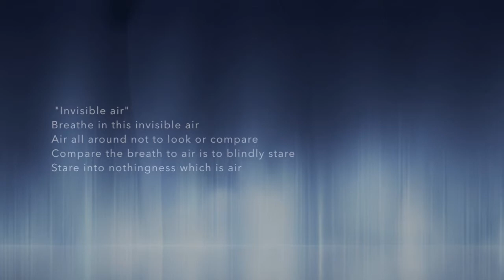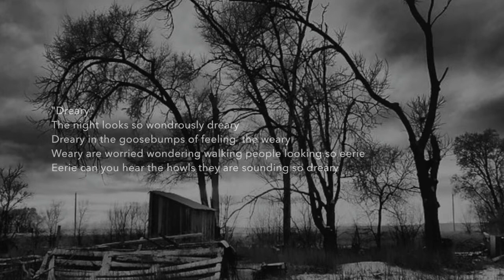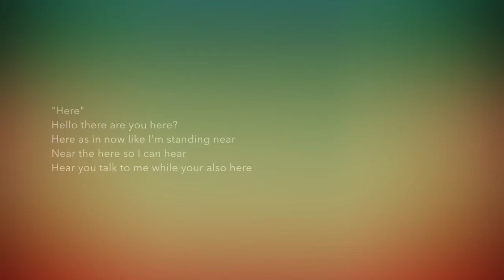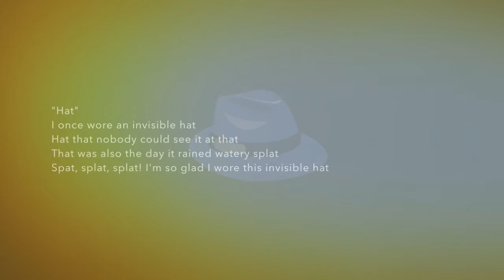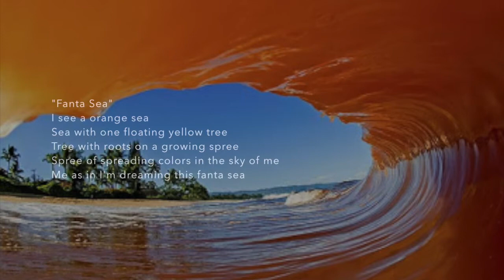Same Line Rhyme Poems II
One Line Rhyme Poems II